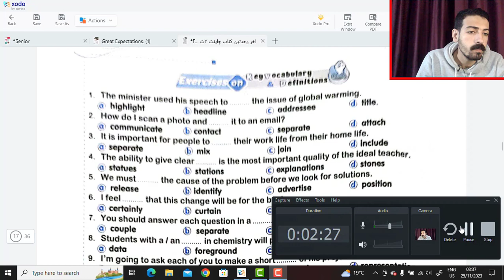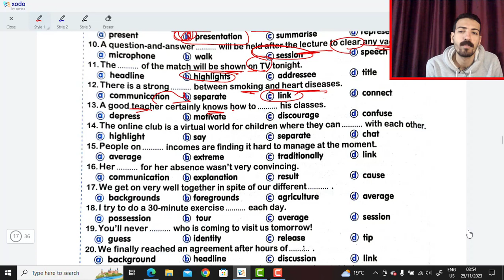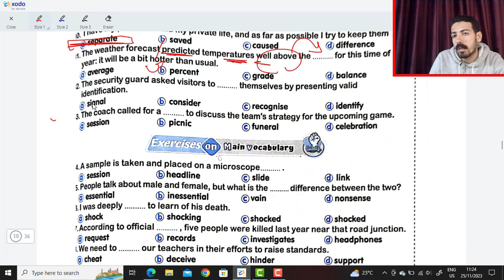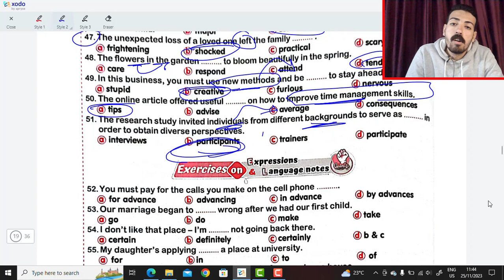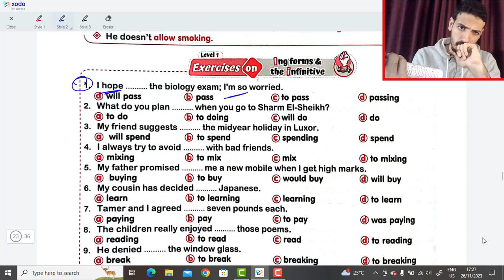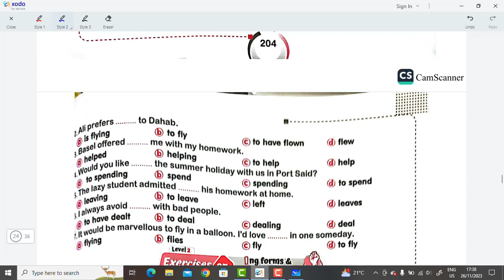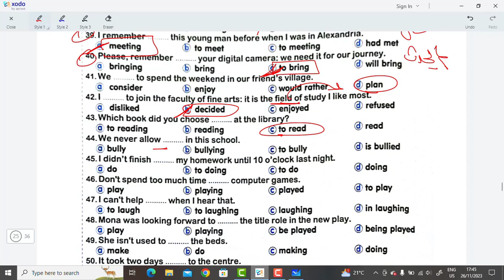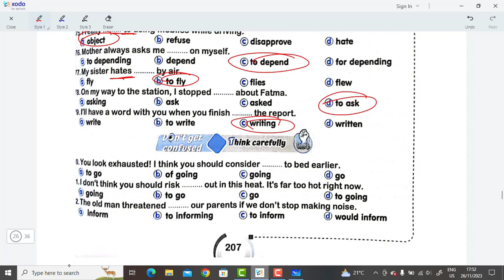العمالقة تالته ثانوي | حل unit 5 الدرس التالت والرابع كلمات وقواعد كامل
لينك القناه التانيه ( خاصه بالقصة ) لو بتستفاد من الحصص ادعم القناه بالاشتراك والشير والتفاعل عشان توصل لأكبر عدد من زمايلك

في الفيديو دا هشرح وأحل يونت 5 تالته ثانوي سنقوم بحل الجزء خاص بالدرس التالت والرابع كلمات وجرامر كتاب العمالقة چاينت يونت 5 الوحده الخامسة كتاب جاينت الشرح العمالقة ثانوية عامة 2024
العمالقة | unit 5 شرح الدرس الاول والثاني
كتاب چاينت | حل unit 5 lesson 3&4
العمالقة | الوحدة الخامسة يونت ٥ جرامر
شرح كتاب العمالقة| تالته ثانوي 2024 قواعد وكلمات
شرح كتاب چاينت | الصف الثالث الثانوي 2024 الترم الاول
كتاب العمالقة | ٣ث يونت ٥ إنجليزي grammar
حل كتاب العمالقة | تالتة ثانوي 2024 | unit 5
چاينت تالتة ثانوي انجليزي 2024 | الترم الأول unit 5
العمالقة | تالتة ثانوي الترم الأول 2024 الوحدة الخامسة
شرح كتاب چاينت | تالتة ثانوي 2024 الترم الأول unit 5
العمالقة | الوحدة الخامسة تالتة ثانوي 2024
چاينت | تالتة ثانوي ترم اول | The future of work | كلمات وقواعد
شرح كتاب العمالقة | الوحدة التالتة انجليزي تالتة ثانوي
العمالقة | تالتة ثانوي انجليزي unit 5 الترم الاول 2024
چاينت | كلمات يونت 4 إنجليزي تالتة ثانوي 2024
العمالقة | شرح كلمات إنجليزي تالتة ثانوي يونت 5
شرح كتاب چاينت | تالته ثانوي 2024 ترم أول الوحدة الخامسة
العمالقة إنجلیزی | تالتة ثانوى unit 5 الترم الأول
شرح كتاب چاينت | الصف الثالث الثانوي 2024 يونت ٥
كتاب العمالقة | جرامر unit 4 إنجليزي تالتة ثانوي ترم أول
چاينت تالتة ثانوی | شرح جرامر unit 5
العمالقة | كلمات Unit 5 انجليزي تالتة ثانوي
شرح كتاب العمالقة | تالتة ثانوي انجليزي ترم اول 2024
شرح كتاب چاينت قواعد الوحدة الخامسة | grammar
كتاب العمالقة شرح الوحدة التالتة | unit 5 انجليزي
چاينت | شرح كلمات unit 5 انجليزي تالتة ثانوي
كتاب العمالقة انجليزي | تالتة ثانوي - يونت 5
كتاب چاينت | الوحدة الخامسة انجليزي تالتة ثانوي 2024 | grammar
اجابات كتاب الشرح چاينت الجزء الأول 2024 Gaints ( الوحده الاولى Unit 1 )
اجابات كتاب الشرح چاينت الجزء الأول 2024 Gaints ( الوحده الثانيه Unit 2 )
اجابات كتاب الشرح چاينت الجزء الأول 2024 Gaints ( الوحده الثالثه Unit 3 )
اجابات كتاب الشرح چاينت الجزء الأول 2024 Gaints ( الوحده الرابعه Unit 4 )
اجابات كتاب الشرح چاينت الجزء الأول 2024 Gaints ( الوحده الخامسة Unit 5 )
اجابات كتاب الشرح چاينت الجزء الأول 2024 Gaints ( الوحده السادسة Unit 6 )
اجابات كتاب الشرح چاينت الجزء الأول 2024 Gaints ( الوحده السابعه Unit 7 )
اجابات كتاب الشرح چاينت الجزء الأول 2024 Gaints ( الوحده الثامنة Unit 8 )
اجابات كتاب الشرح چاينت الجزء الأول 2024 Gaints ( الوحده التاسعه Unit 9 )
اجابات كتاب الشرح چاينت الجزء الأول 2024 Gaints ( الوحده العاشرة Unit 10 )
اجابات كتاب الشرح چاينت الجزء الأول 2024 Gaints ( الوحده الحادي عشر Unit 11 )
اجابات كتاب الشرح چاينت الجزء الأول 2024 Gaints ( الوحده الثانيه عشر Unit 12 )
00:00 مقدمة
02:35 بداية حل الكلمات
28:50 حل علي القواعد